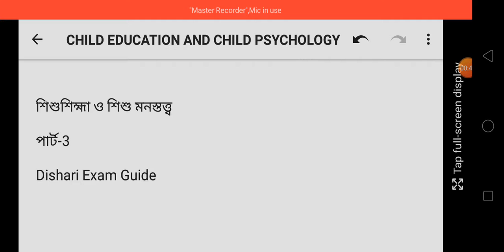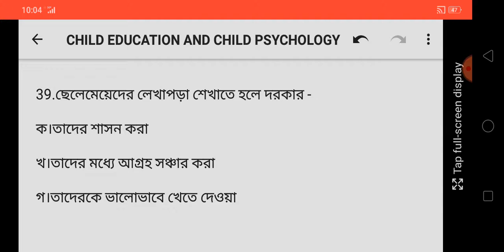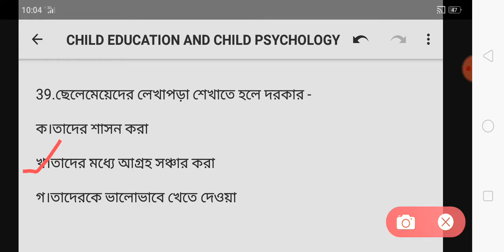CHILD DEVELOPMENT AND CHILD PSYCHOLOGY /PRIMARY TET EXAM PREPARATION /PRIMARY TET PREPARATION /